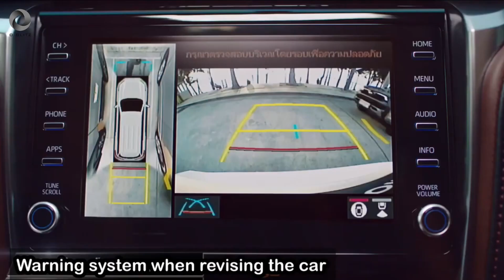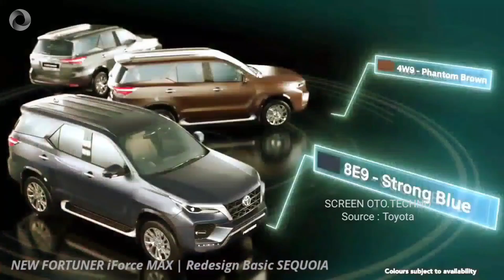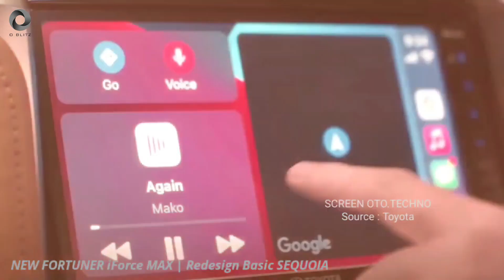BOCOR !!! TOYOTA FORTUNER 2023 MAKIN GAGAH! NEXT FORTUNER IFORCE MAX 2023 MESIN BESAR!!!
anda berharap tidak sih fortuner 2023 bakal berdisain seperti toyota sequoia. lalu bagaimana mengenai bocoran fortuner 2023 yang di gadang gadang pakai platform T N G A F dan Tentunya Hybrid. bakal mirip toyota sequoia atau land cruiser ya?.
Toyota dikabarkan bakal meluncurkan S yUVi Toyota Fortuner berteknologi hybrid tahun depan. Uniknya, Fortuner itu akan mengusung mesin diesel dengan dipadukan motor listrik. simak ulasannya dari kami.